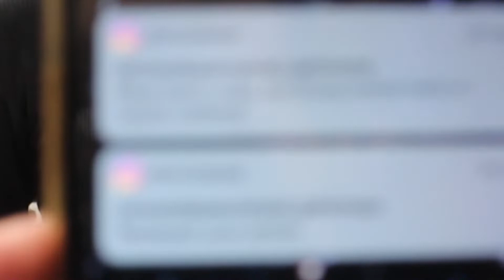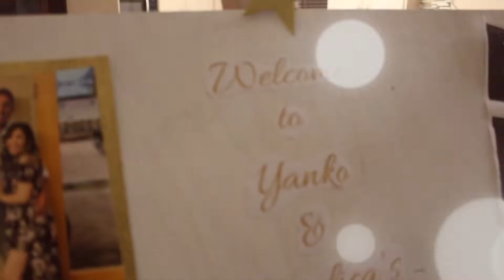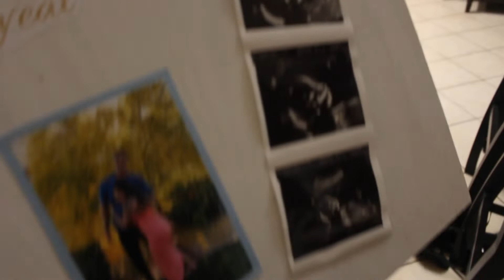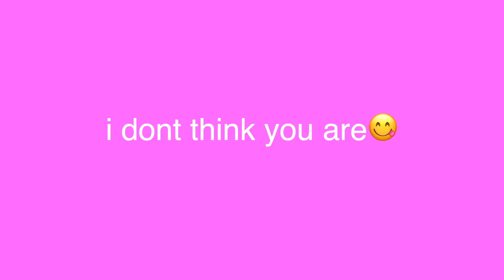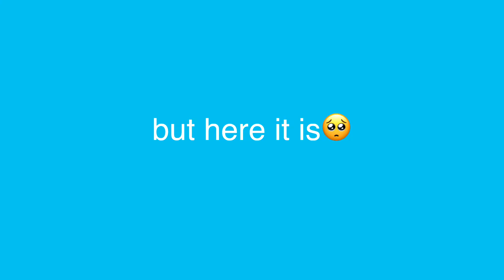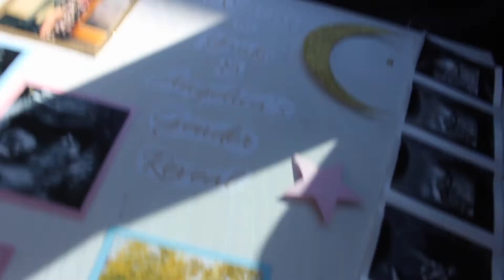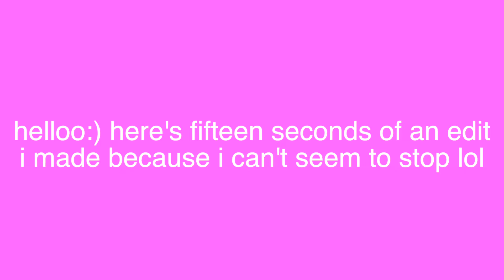ORGANIZING A GENDER REVEAL PARTY *it's for me*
hey guys. just here to say that the baby is actually going to be a goy. hope you understand! anyways, i really prefer filming on a camera even though half of the footage is blurry because i'm an inexperienced loser😔✋

i hope you liked the video tho! i'm trying to upload as much as possible but i am [surprisingly] busy-

i luv you!

  -mirando

[SOCIALS]